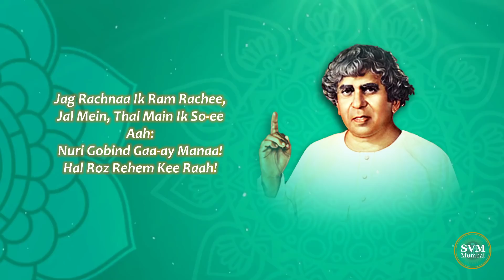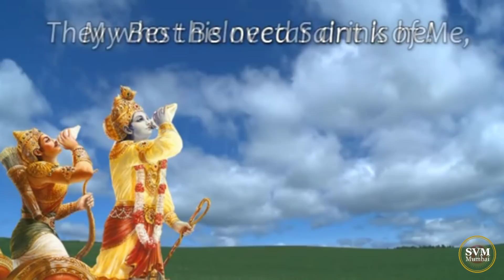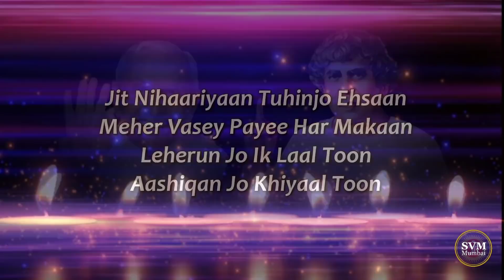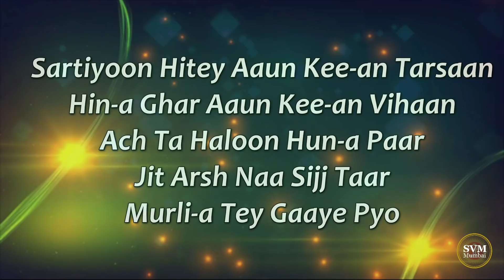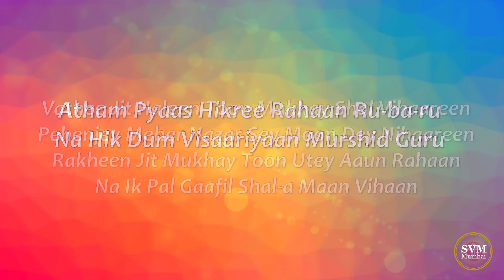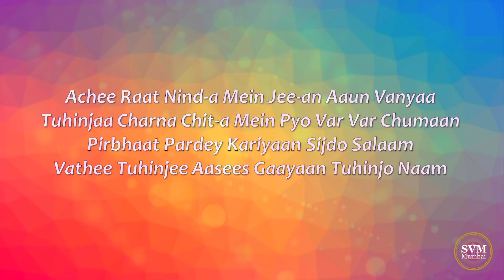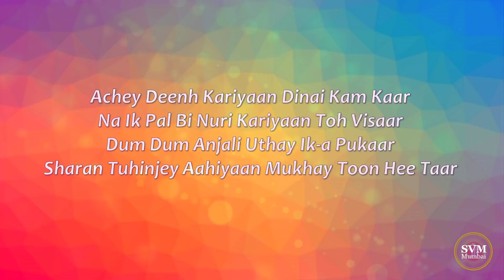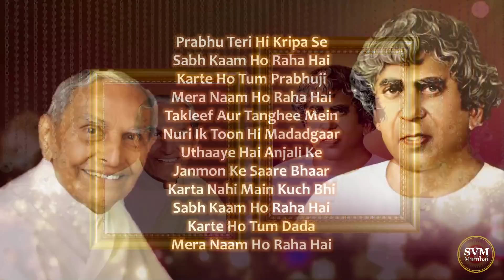Virtual Live Satsang- Sunday, 27th September